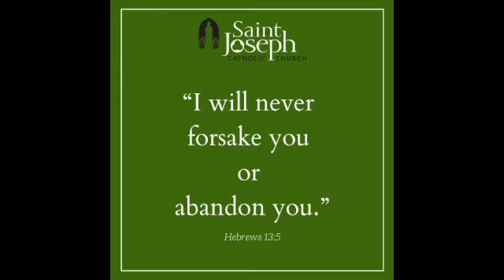7.25.23 Message from St. Joseph's with Sister Mary Cecile